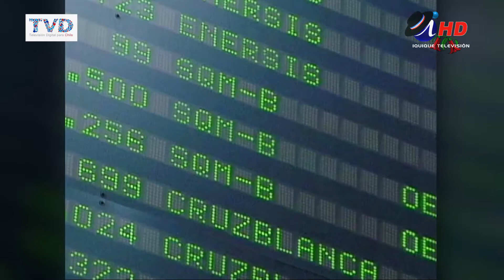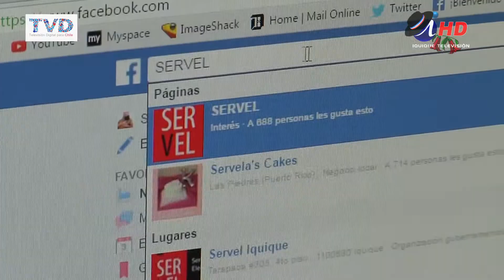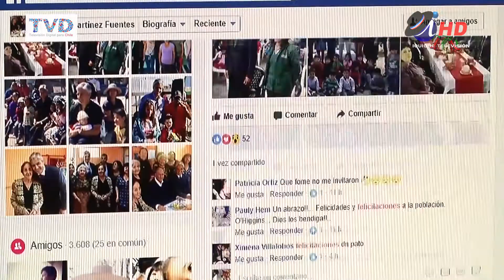CANDIDATOS DEBERÁN ADECUARSE A NUEVO SISTEMA DE FINANCIAMIENTO (2017.09.14) Iquique TV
El escándalo de las boletas ideológicamente falsas para financiar campañas políticas, provocó que el Servel tomara medidas. Revisó la ley de financiamiento y los candidatos deberán adecuarse a ella. Según indican les parece bien, por la transparencia que evoca.